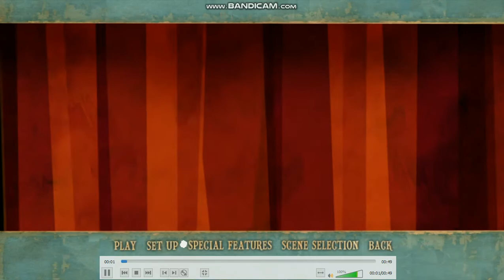Rango DVD Menu Walkthrough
Copyright Goes To Paramount Pictures.